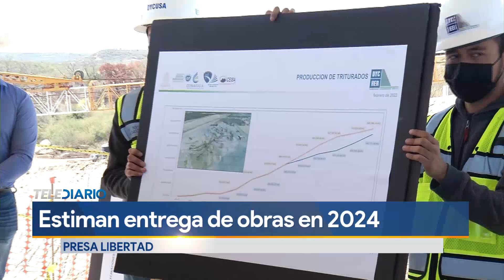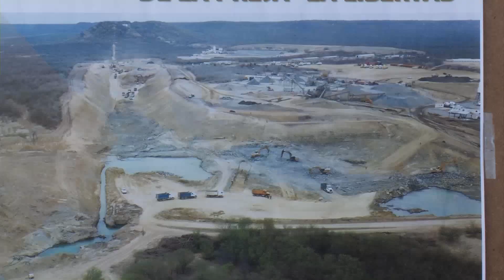Retrasan entrega de presa Libertad hasta el 2024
En medio de la crisis de agua que vive Nuevo León, la construcción de la presa Libertad, ubicada en los límites de Linares y Montemorelos, tuvieron un avance de tan solo el 6 por ciento en siete meses, por lo que su conclusión se retrasará hasta 2024.

Tras un recorrido aéreo y terrestre por los embalses de la entidad, en el que participó el gobernador Samuel García, Juan Ignacio Barragán Villarreal, director de Agua y Drenaje de Monterrey, dio un reporte de avance del 34 por ciento de las obras y que ante los retrasos no podrá ser concluida en 2023 como se había proyectado.

Programación
Lunes a viernes:
Telediario Matutino de 05:00- 10:00
Telediario Mediodía de 12:00-14:30
Telediario Nocturno de 19:00- 21:00